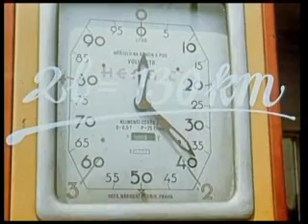moped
Milan Chladil a jeho moped.